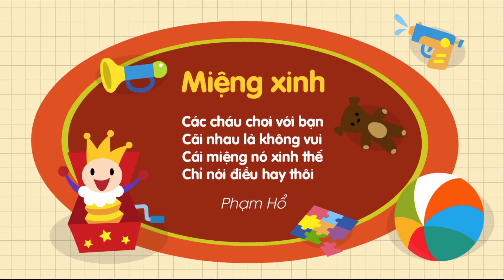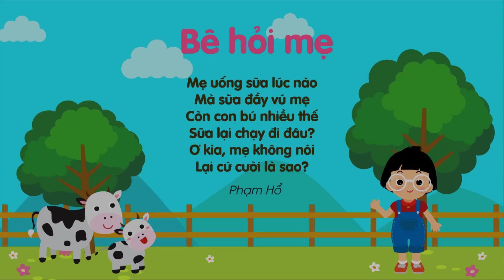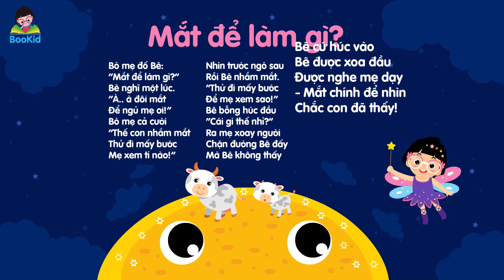Thơ Cho Bé | Bài Thơ MIỆNG XINH | Thơ Mầm Non | Thơ Thiếu Nhi | BOOKID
Các em yêu quý ơi! Mỗi chúng ta đều có một chiếc miệng thật là xinh đẹp đúng không nào? Vậy miệng xinh thì để làm gì nhỉ? Chúng mình cùng đọc bài thơ “Miệng xinh” cùng BooKid để tìm ra đáp án nhé!

★ Bài thơ Miệng Xinh ★
Các cháu chơi với bạn
Cãi nhau là không vui
Cái miệng nó xinh thế
Chỉ nói điều hay thôi

★ Xem nhiều hơn những bài thơ hay cho bé chủ đề Động vật tại đây
★ Xem nhiều hơn những bài thơ hay cho bé chủ đề Giao thông tại đây
★Xem nhiều hơn những bài thơ hay cho bé chủ đề Thiên nhiên tại đây
★Xem nhiều hơn những bài thơ hay cho bé chủ đề Gia đình tại đây
★Xem nhiều hơn những bài thơ hay cho bé chủ đề Thực vật tại đây
★Xem nhiều hơn những NHỮNG CÂU CHUYỆN CỔ TÍCH - TRUYỆN DÂN GIAN - TRUYỆN KỂ BÉ NGHE tại đây